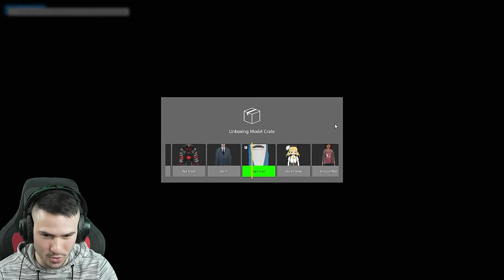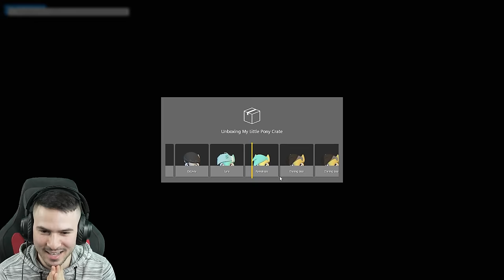ПЕДО СРЕЩУ АМОНГ ЪС МИНЬОН😱КОЙ ЩЕ ПОБЕДИ?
❤️️НА ЖИВО СМЕ СЕГА! @ShadowHexStreams